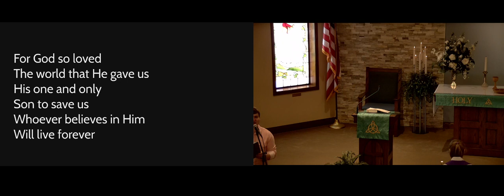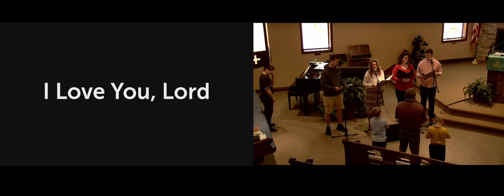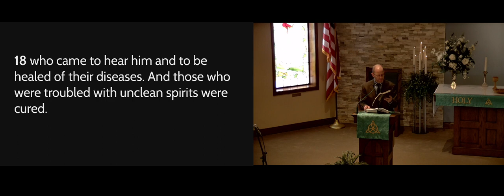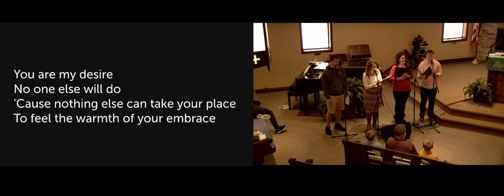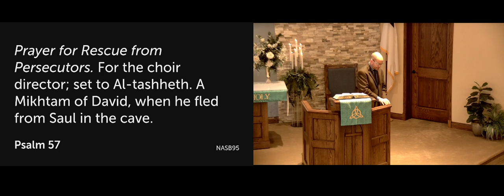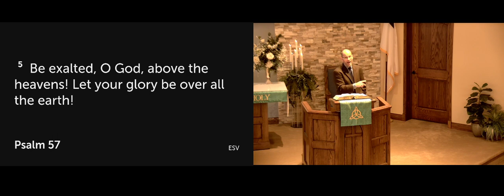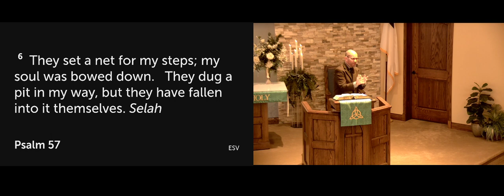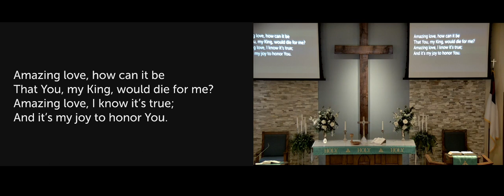Sunday Service 2/13/2022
Sunday at St John's